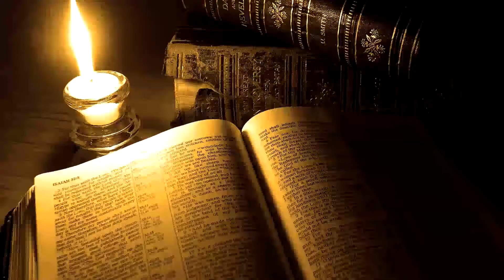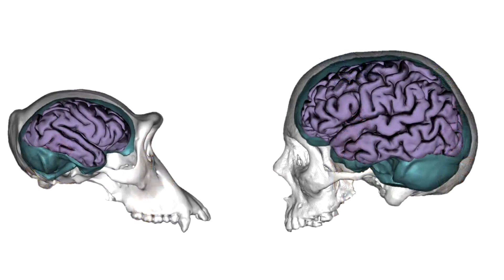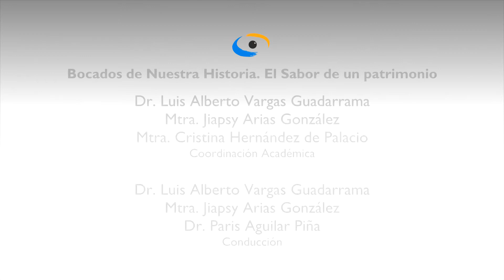3.- La cocina y el paso de lo natural a lo cultural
En este programa, los anfitriones de Bocados de Nuestra Historia identifican el acto de cocinar como una digestión previa de los alimentos fuera del cuerpo con profundos efectos fisiológicos y además donde lo natural se convierte en cultural además de adquirir y otorgar identidad. Exponen los efectos benéficos sobre el cuerpo de la cocción de los alimentos y de otros procesos culinarios. Hablando la importancia de la historia de los recursos empleados por la humanidad desde antes del uso del fuego y la evolución de los espacios y las técnicas para preparar platillos y bebidas con ejemplos mundiales y de México.

Conducción: Dr. Paris Aguilar Piña
Participantes: Dr. Luis Alberto Vargas Guadarrama
Mtra. Jiapsy Arias González